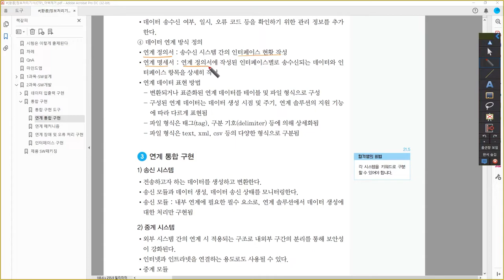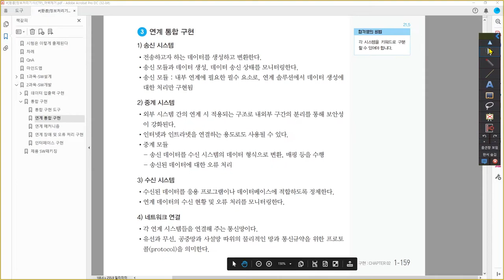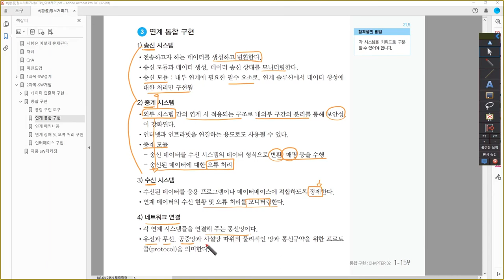[정보처리기사_환콤] 연계 통합 구현